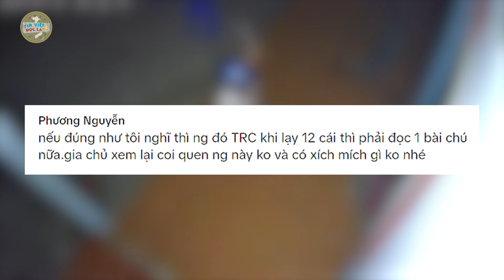12H Đêm phát hiện TIẾNG ĐỘNG LẠ, check cam thì thấy có người QUỲ LẠY trước cửa nhà | Tin Việt Độc Lạ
12H Đêm phát hiện TIẾNG ĐỘNG LẠ, check cam thì thấy có người QUỲ LẠY trước cửa nhà | Tin Việt Độc Lạ